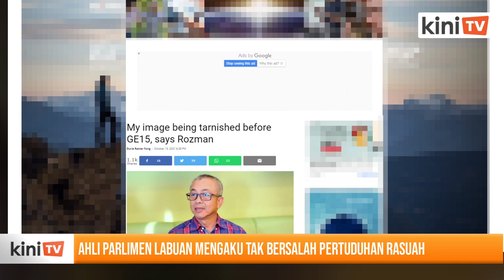Ahli Parlimen Labuan mengaku tak bersalah pertuduhan rasuah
Ahli Parlimen Labuan, Rozman Isli hari ini mengaku tidak bersalah atas satu pertuduhan berkaitan rasuah semasa dia menjadi timbalan pengerusi Lembaga Pelabuhan Labuan tiga tahun lalu.

Wakil rakyat dari parti Warisan itu membuat pengakuan tersebut selepas pertuduhan dibacakan kepadanya di Mahkamah Sesyen Kuala Lumpur pagi ini.